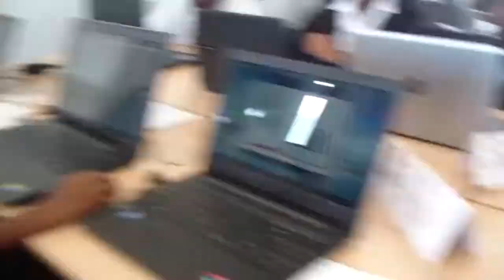CodeCraft 2018 Finals Fast-Track